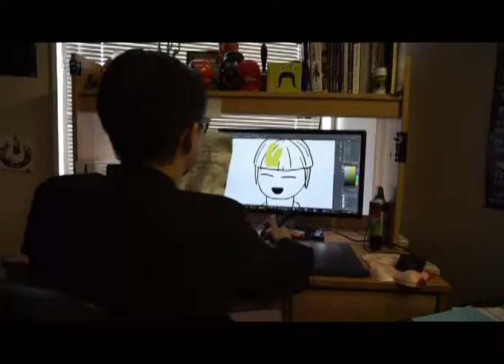Cape Cod Chips TVC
TV commercial done as part of a course project to create an ad campaign for Cape Cod Chips. The music used is "It's Time" by Imagine Dragons.